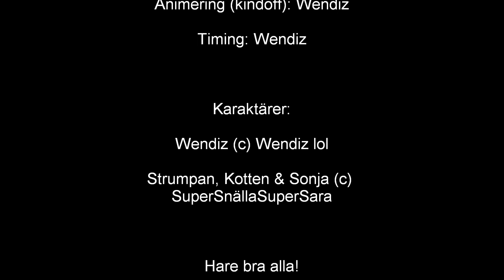Wendiz möter Wendiz Fan Klubb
WHOOP Ny film for U guys  :D